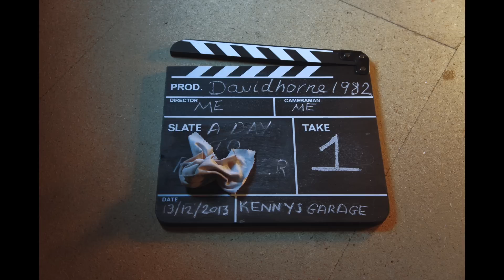A Day To Remember - Right Back At It Again - Drum Cover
"Right Back At It Again" is taken from their 5th album "Common Courtesy"

Equipment

Drum Kit:
Premier Genista

hardware:
Premier 6000 Series and DW5000 Pedals

Cymbals:
14" A Zildjian New Beat HiHats
18" A Zildjian Rock Crash
19" A Zildjian Rock Crash
21" Zildjian Armand Ride
18" A Custom China
6" Zildjian Zil-Bell

Microphone Set Up:
BETA 52A - Kick Drum
SM57 - Snare
SM57 - Snare Bottom
SM57 - 12" Rack Tom
SM57 - 16" Floor Tom
Oktava MK-012 - OverHeads Left and Right.
B1 Project Studio Condensor Microphone - Room Mic.

Cameras:
Canon T2i
Sony NEX 5
Contour